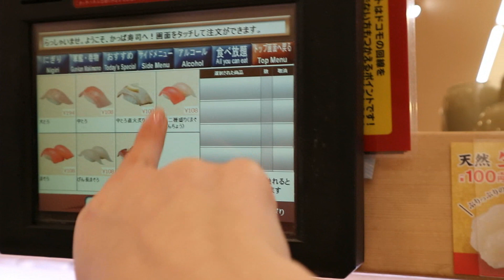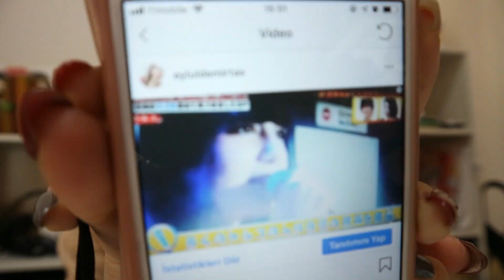JAPONYA’DA HABERLERE ÇIKTIM! sushi yedim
Instagram dan takip edebilirsiniz.